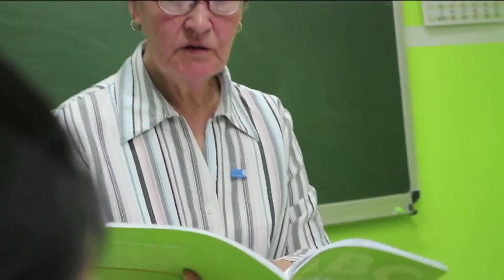Mensch 2013: Jugendmigrationsdienst Uelzen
3. Platz Ehrenamt